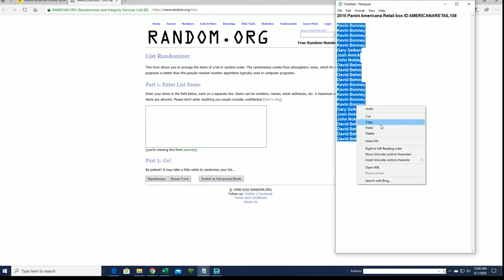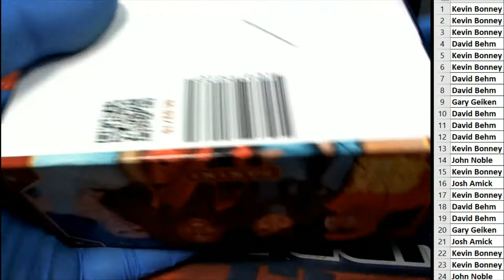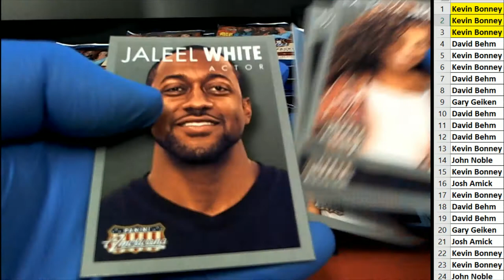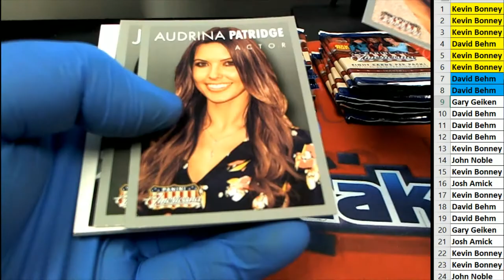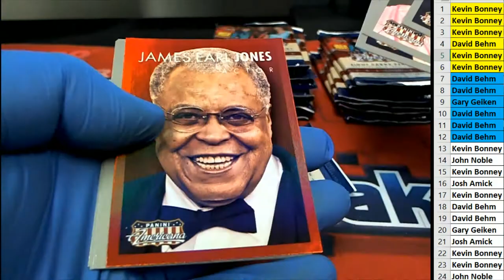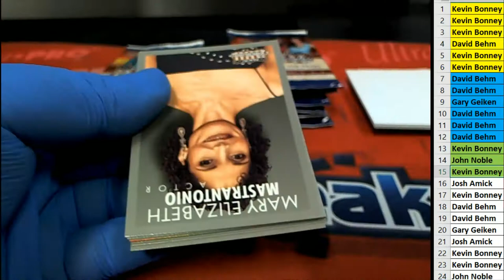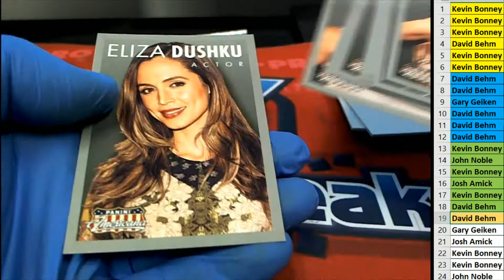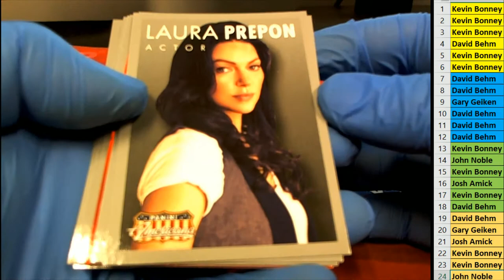2015 Panini Americana Retail box ID AMERICANARETAIL108